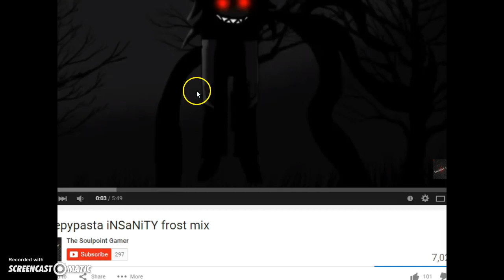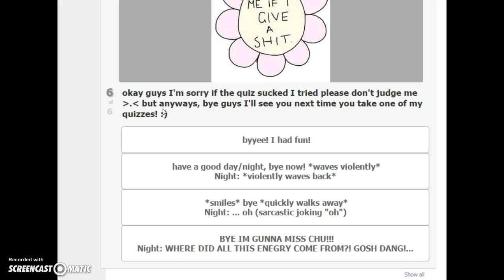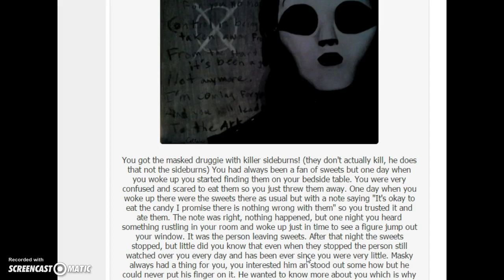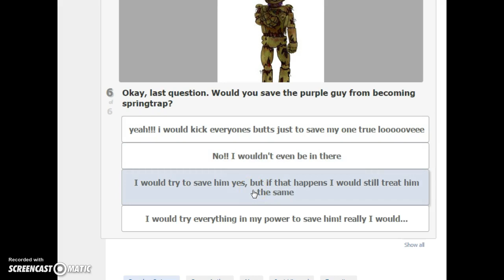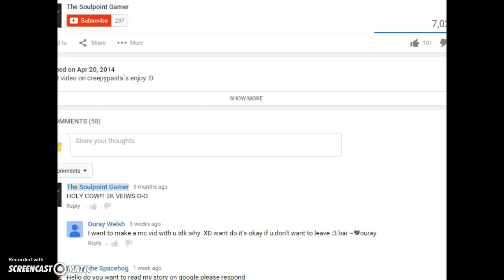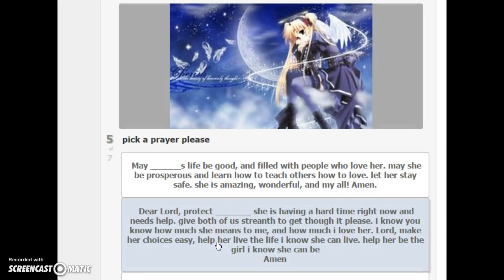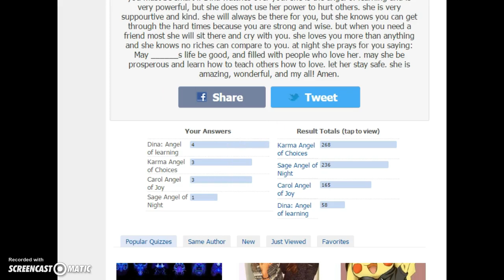three random quizzes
all the quzzes r from quotev i hope u enjoy the video